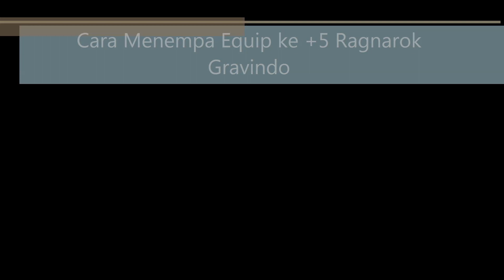Tips Tempa Equip ke +5?? cobain aja neh guys... Ragnarok Gravindo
video ini gw coba menempa equip +4 ke +5 tanpa pake IM tapi pake elu biasa..

kuncinya seh :
jadi pas sebelum enter terakhir delay 4 detik... cobain geh guys..
maupun ga work 100% but for me 80% jadi...